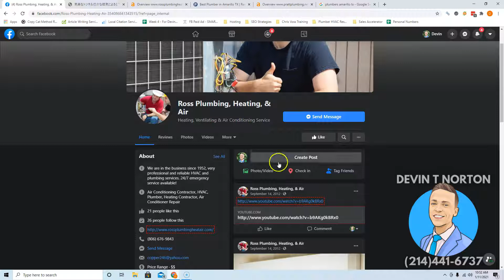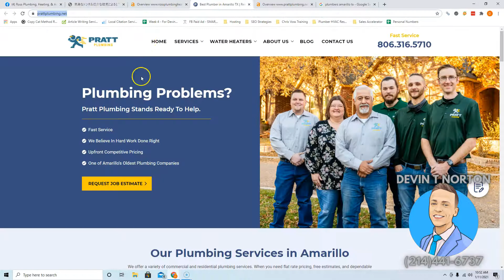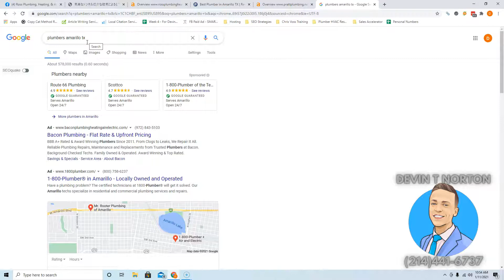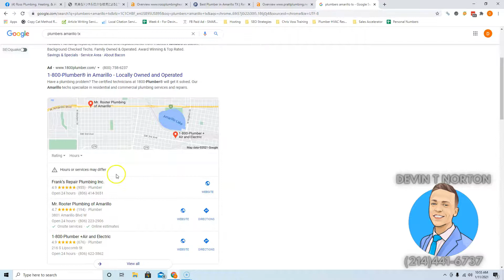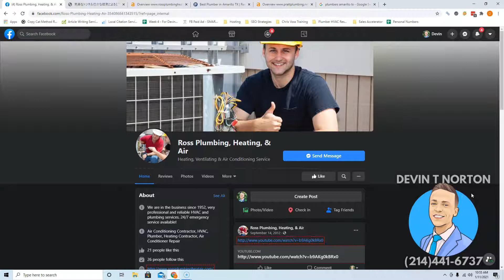Ross Plumbing Heating and Air, Plumbers Amarillo TX